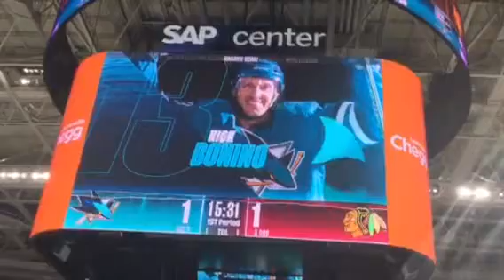Nick Bonino goal, Sharks 1-1 Blackhawks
Best. Goal horn. Ever.